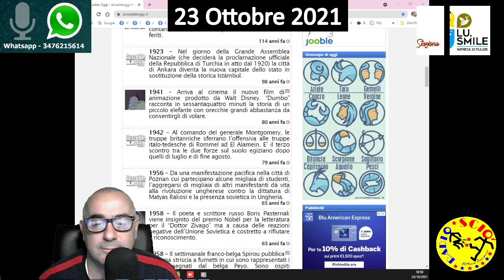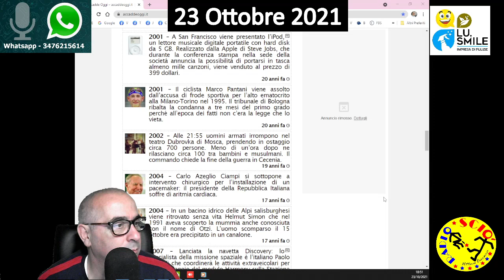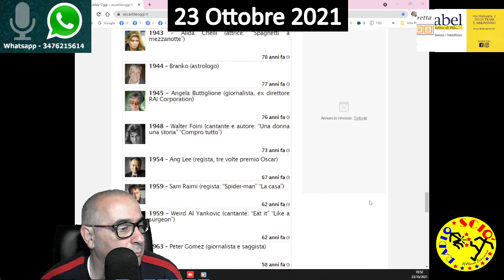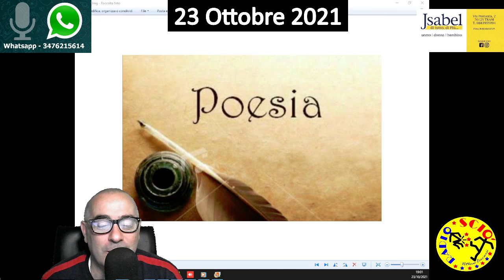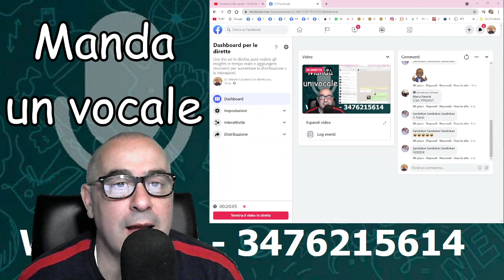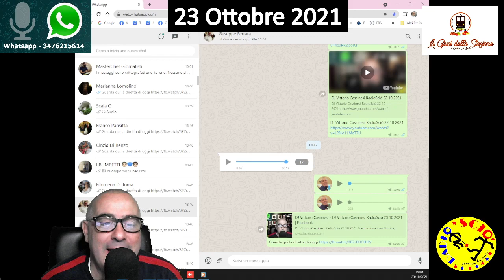DJ Vittorio Cassinesi RadioSciò 23 10 2021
Trasmissione con Musica, Karaoke, Auguri, Saluti, Poesie, Videochiamate, Modi di dire in dialetto, Proverbi, Commenti, Notizie e tutto ciò cha fa Intrattenimento.